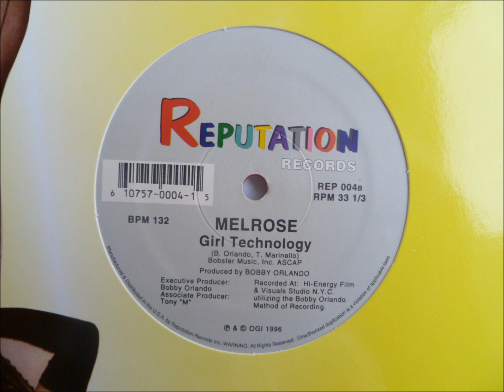Melrose - Girl Technology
Reputation records
United States